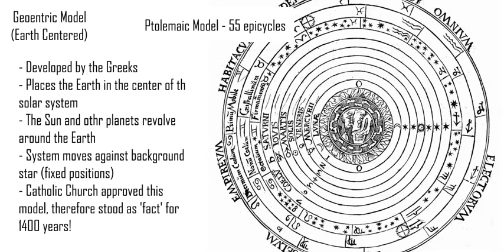Geocentric Model Review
A short review explaining the 'Geocentric Model', its origins and characteristics.